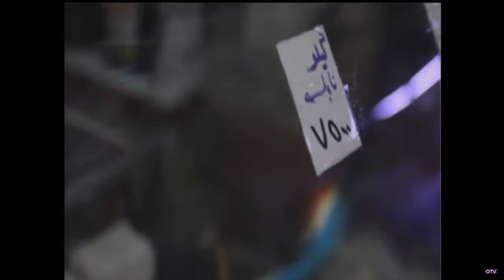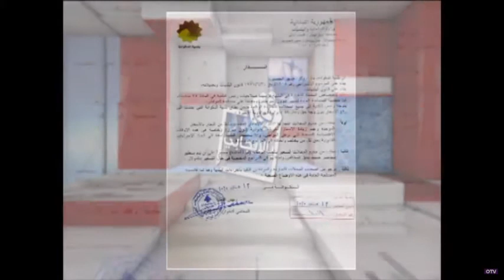رئيس بلدية الدكوانة المحامي انطوان شختورة في حقّك بإيدك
حقّك بإيدك - من يتحمل مسؤولية غلاء أسعار السلع الاستهلاكية والغذائية المفاجئ؟